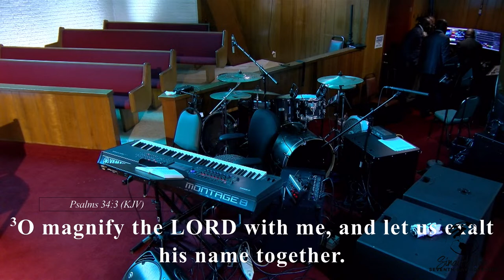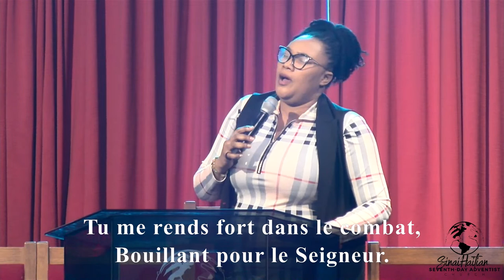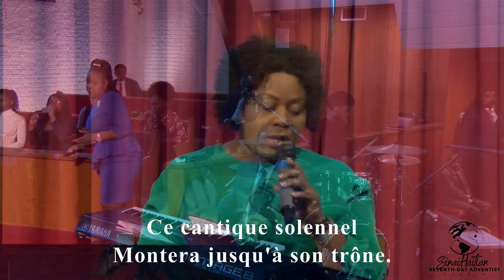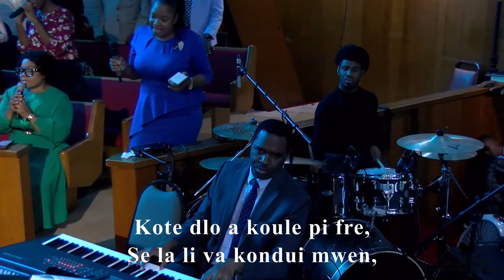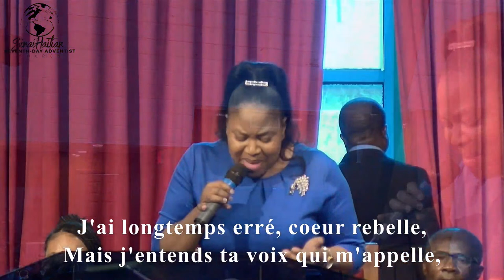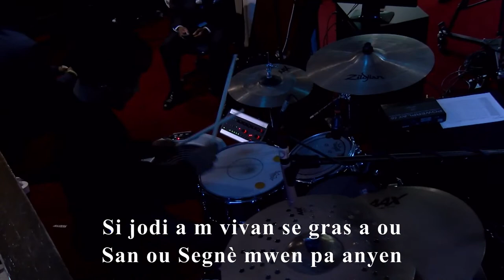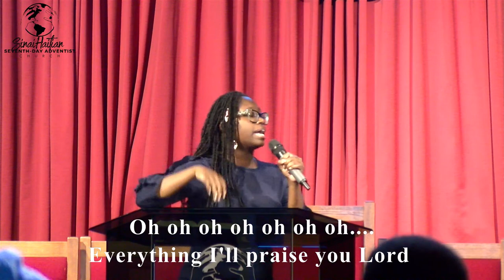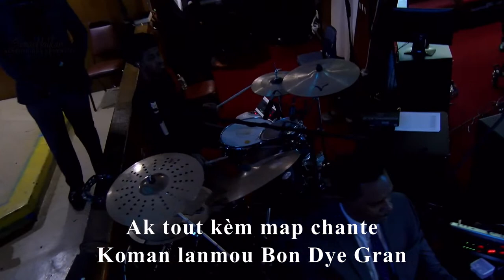Sevis Samedi | 08.12.2023 | Dr. Arbentz Pierre Antoine | Sinai Haitian SDA Church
Senior Pastor: Dr. Arbentz Pierre Antione

       Associate Pastor: Anderson M. Claccemus

6. LIVE SERVICES (SERVICE EN DIRECT):
        Veille De Nuit: Chaque 4ème Samedi du mois
                                  6:00PM - Midnight

“Epi li di yo: — Ale toupatou sou latè, anonse Bòn Nouvèl la bay tout moun.” ‭‭Mak‬ ‭16:15‬ ‭